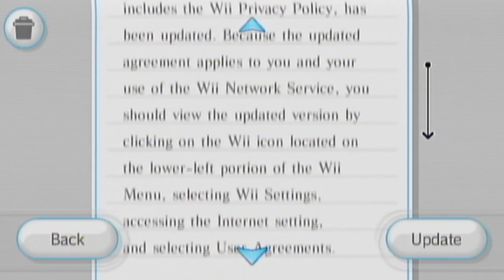Wii System Menu Version 4.0: Play Games from an SD Card/SDHC Card Support! (HD)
Here is a video showcasing the main feature added from the new updated system menu.

You can now put any Virtual Console/WiiWare/Wii Channel downladed from the Wii Shop Channel on your SD card and run it from there using the new SD Card Menu. They have also finally added SDHC card support which allows you to use cards with as much space as 32 gigs.

All that it does to allow you to use a channel is copy it temporarily onto your Wii's memory. Unfortunately you still have to have saves in your Wii's memory, but that is a small problem anyway.